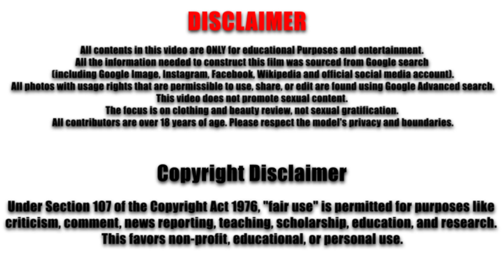Allison Diamond ❤️‍🔥 All models Over 50 🖤 Beautiful Woman and Natural Older Woman Over 50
Allison Diamond IG: @everydayskyler

Allison Diamond ❤️‍🔥 All models Over 50 🖤 Biography and Wiki

Hello and welcome! Today’s video is all about Allison Diamond, featured in “Models Over 50: Celebrating a Beautiful Woman and Natural Older Woman Over 50.” Allison Diamond is a captivating name in the world of curvy models, admired by fans of all models, especially those who celebrate natural older women over 50 attractively dressed in classy beauty.
Allison, at 54 years old, hails from the United States and is a true representation of beauty over 50. Standing at 5'8" (173 cm), this tall woman boasts a confident presence that commands attention. With over 500,000 followers on Instagram and more than 1,000 posts, Allison keeps her audience engaged with her vibrant personality and stunning looks.
She began her modeling career in her late forties and has since become a role model for older women over 50, showcasing that age is merely a number. Allison is not only a model but also an advocate for body positivity, particularly for curvy models plus size. In her spare time, she enjoys traveling and sharing her fashion tips with her fans.

You will surely like this video:
Brooke Ryan ❤️‍🔥 Model Over 50 🖤 Biography and Wiki